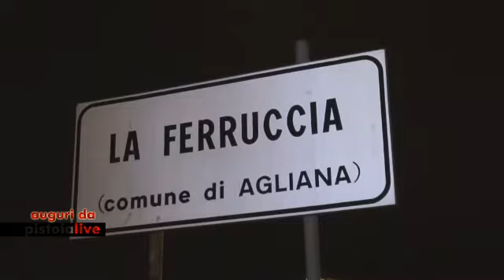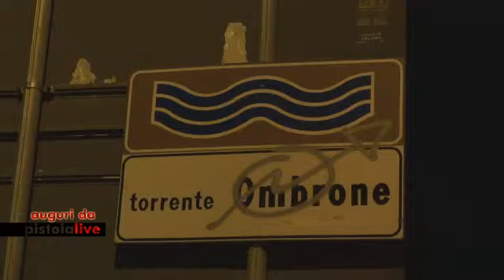FLASH - Emergenza maltempo (Brana e Ombrone) 15/12/2012 [pistoialive]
Le abbondanti pioggie e altri fattori metereologici hanno contribuito alla piena dei due importanti torrenti pistoiesi, Brana e Ombrone. Ecco le ultimissime immagini e gli aggiornamenti direttamente dall'argine dell'Ombrone in località Ferruccia.